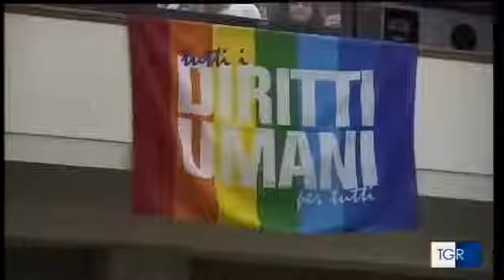TGR 15/04/2016 Meeting Nazionale delle Scuole di Pace - Assisi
Progetto " Cittadinanza consapevole per una cultura di Legalità e Pace"
Docente referente: Venera Sgroi